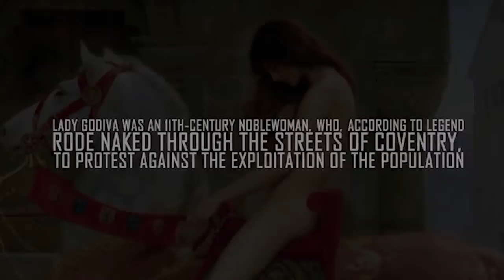La LEYENDA de LADY GODIVA 🐎 | (EXPLICACIÓN HISTÓRICA: HEAVEN SHALL BURN - GODIVA)